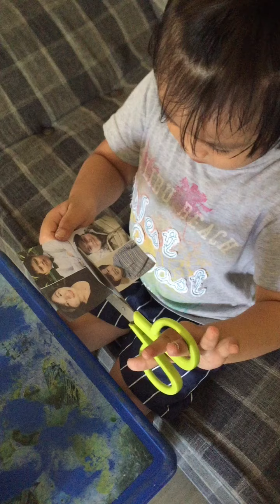Pre K1: Week 13 - Activity #2 FAMILY FACES MOBILE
Fun and Exiciting Educational Activities